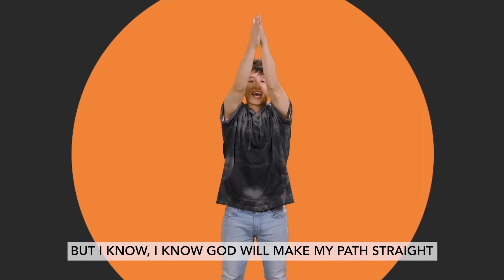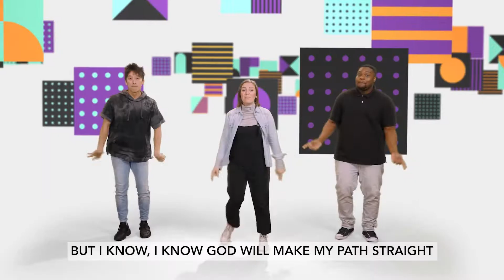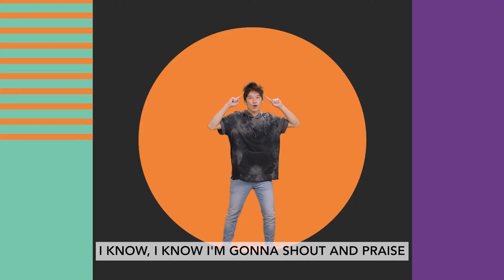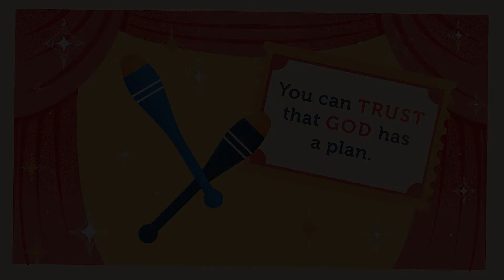Sept 25 - Elementary - Fall Asleep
Sunday Morning Lesson Materials for Elementary Students (K - 3rd)